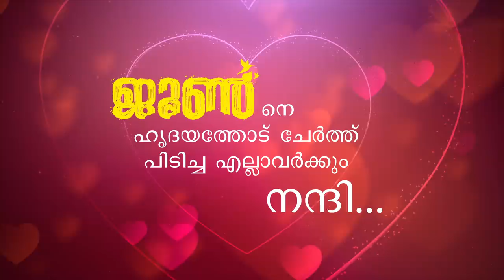June Review | Rajisha Vijayan | Ahammed Khabeer | Vijay Babu | Friday Film House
Thank You All For The Great Support.!!June

Movie Name : June
Director : Ahammed Khabeer
Produced By : Vijay Babu
Banner : Friday Film House
Script : Libin Varghese, Ahammed Khabeer, Jeevan Baby Mathew
Executive Producer : Vinay Babu
Editor : Lijo Paul
DOP : Jithin Stanislaus
Lyrics : Vinayak Sasikumar, Manu Manjith, Anu Elizabeth Jose
Production Controller : Shibu G Suseelan
Art Director: Arun Venjaramoodu
Make Up: Ronex Xavier
Costumes: Stephy Zaviour
Sound Design: Dhanush Nayanar
Chief Assiciate Director: Sangeeth P Rajan
Stills: Navin Murali
Design: Dellu
Trailer cuts: Deepu Joseph